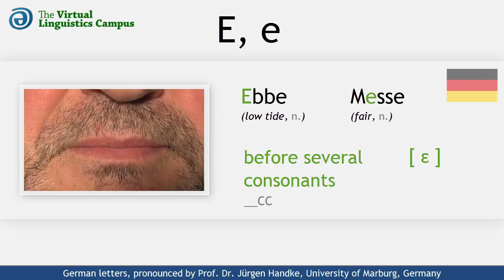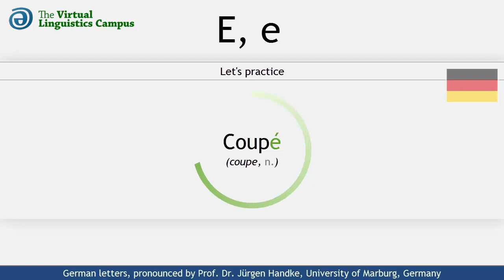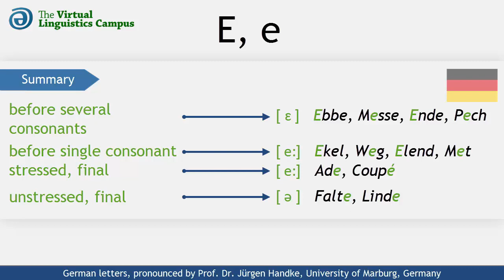DEU_E - The Pronunciation of German "E, e"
This video shows how the German letters capital "E" and small "e" are realized phonetically. It provides you with several examples using these letters in different positions and includes a section where you can practice your own pronunciation.